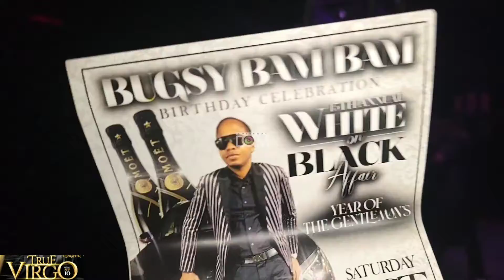True Virgo Atlanta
On Twitter at @drivewaycamvis1